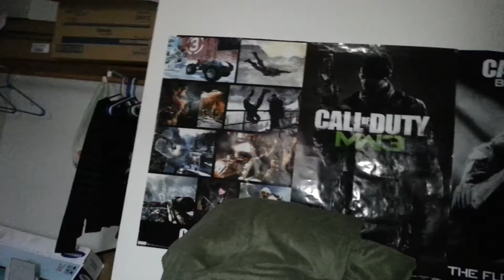Vlog ep 1*